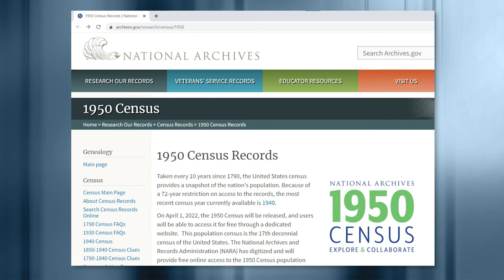1950 Census: A'Lelia Bundles, Author and Journalist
A'Lelia Bundles, National Archives Foundation board member, describes the role of the National Archives in preserving the 1950 Census for family history research. Watch a YouTube playlist of videos commemorating the launch of the 1950 Census

The National Archives celebrates the release of the 1950 Census records. Users can access the census population schedules for U.S. states, territories, and reservations, in addition to enumeration district maps and descriptions, through a dedicated website for free.